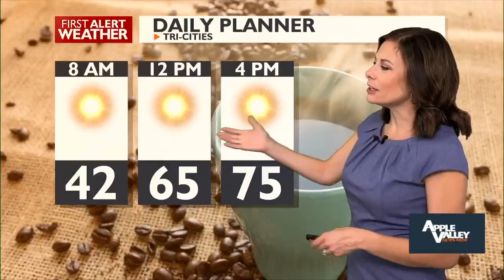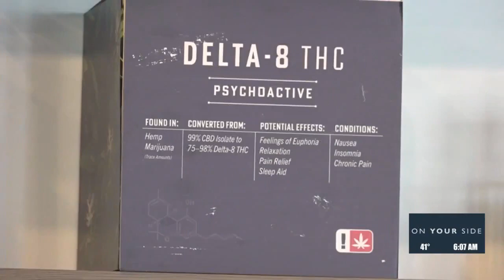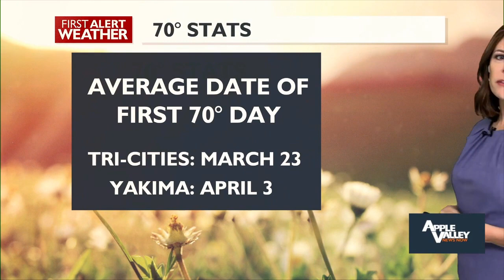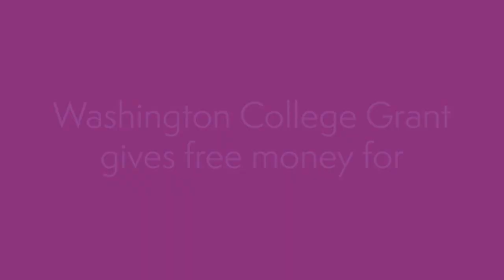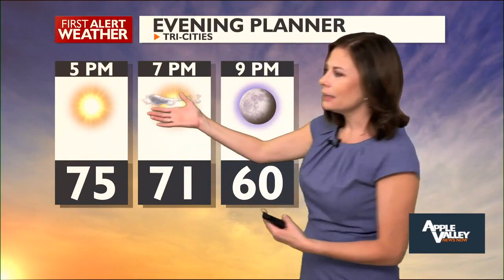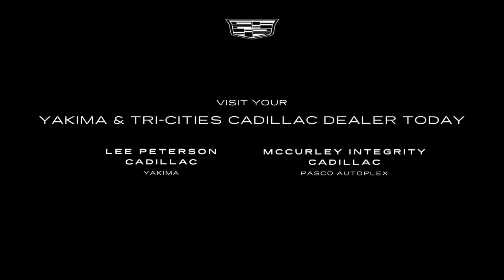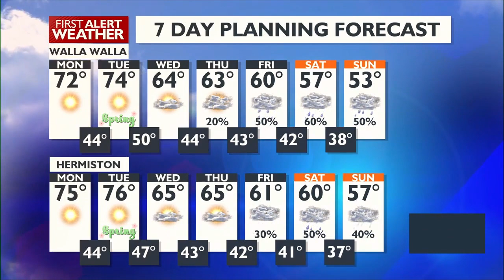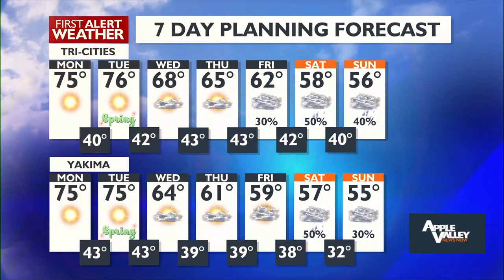Good Morning Northwest @ 6 a.m. - March 18, 2024